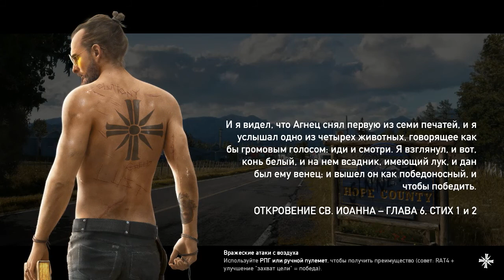FarCry5 Start Of Passage!!!- Gameplay